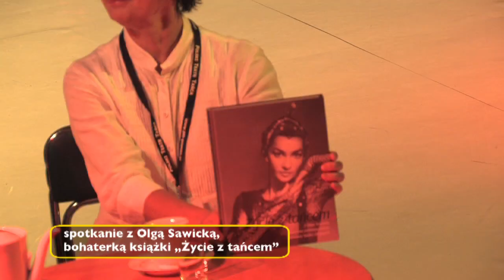Dancing Poznań 2010 - Kronika dzień 05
Tai chi  - P. Ziemba,
Samba brazylijska - X. Liberato,
Taniec orientalny - A. Mendak Samira,
Salsa parami - C i M. Lopez,
Free Dance,
spotkanie z Olgą Sawicką, bohaterką książki „Życie z tańcem"
Free Dance

realizacja: Daniel Stryjecki